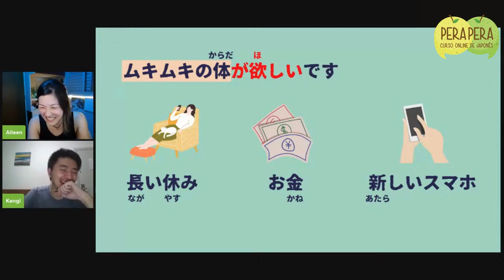💪 Trecho da aula ao vivo do Curso N5: Quero ficar maromba em 3 semanas - PARTE 02